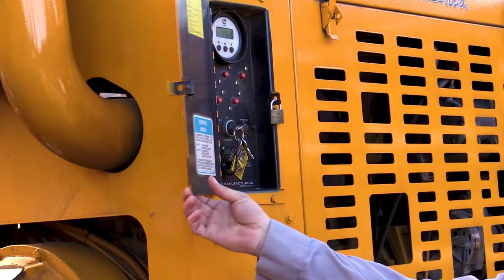Wood Chipper - Rev, Rumble, & Roar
This Rev, Rumble, & Roar video is from Whiskeytown National Park. In this video the Whiskeytown Recreation Area will be featuring their wood chipper! This is part of First 5 Shasta's Week of the Young Child Annual Event and hosted by Shasta Public Libraries in Shasta County California.